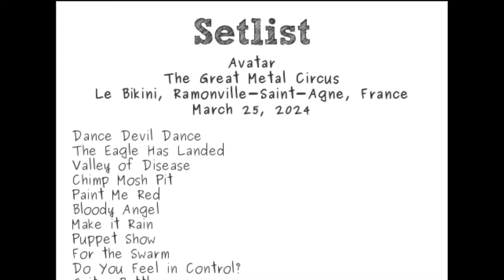¡AVATAR MÉXICO 2024! ¿QUÉ PODEMOS ESPERAR?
En esta ocasión, hablamos del concierto de Avatar que llegaran a México para reventar a sus aficionados con su "the great metal circus" les mencionamos un posible setlist, escenario, boletos, etc.